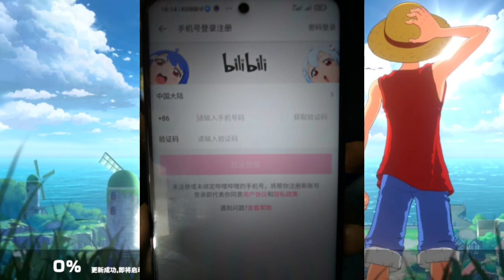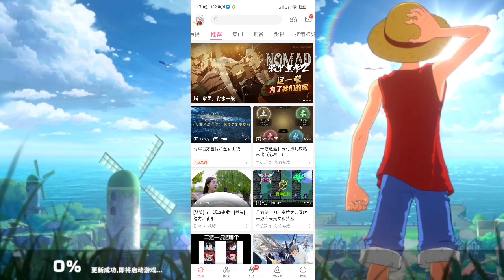Bahas Semua Masalah Di One Piece Fighting Path Dan Cara Mengatasinya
Oke di video kali ini saya akan bahas masalah - masalah seputar one piece fighting path seperti cara login ,id cina,login bilibili dan saya akan memberikan solusinya